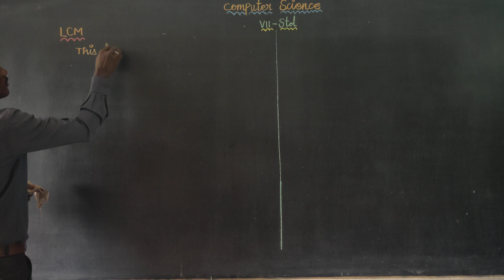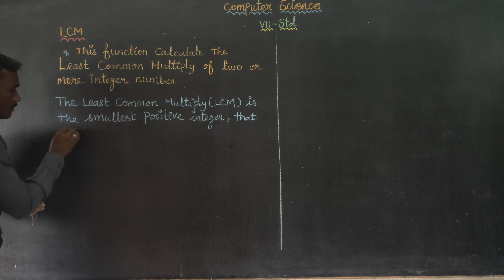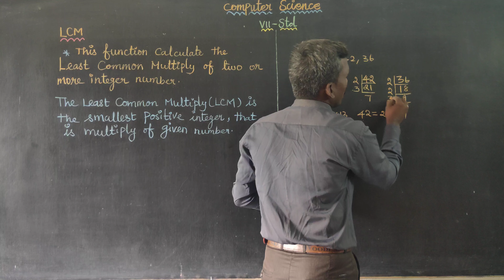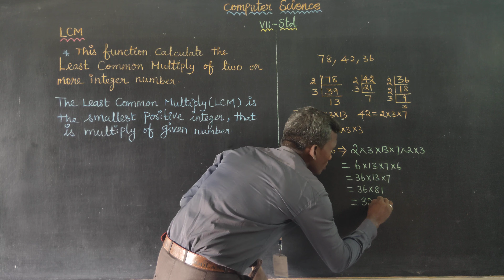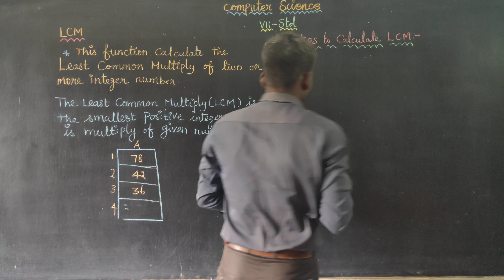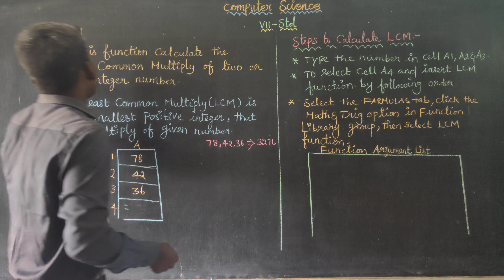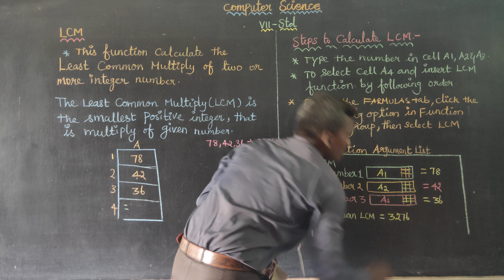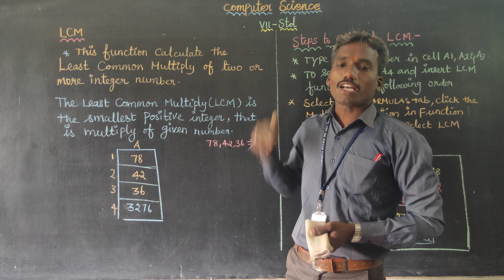Function Library part 2 Class 7 Computer Science